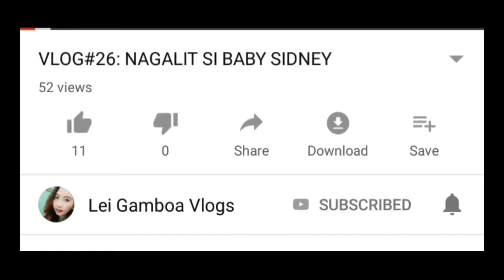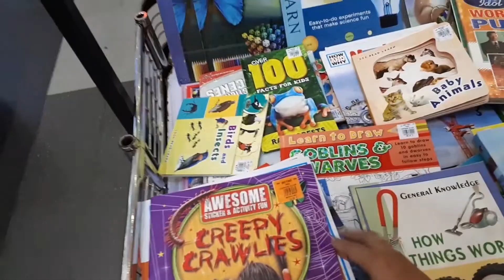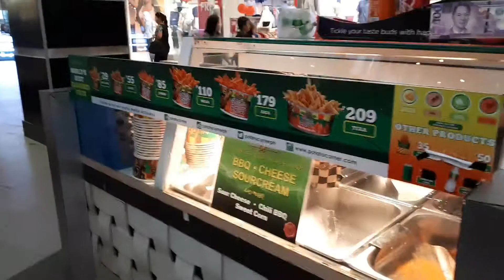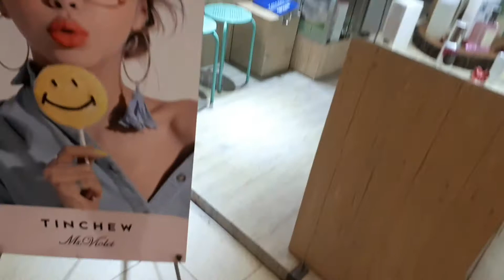PR Padala, Tara sa MARQUEE MALL Pampanga | VLOG #34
Uploaded: Dec. 14, 2018

Hi Guys!

We record  on a daily basis so we have something to watch, laugh, about, and look back everyday.
The memories are priceless, isn't it fun to go back and watch your videos after years passed?

You are welcome to watch our daily journey , and share the positive vibes.
-Gamboa Family